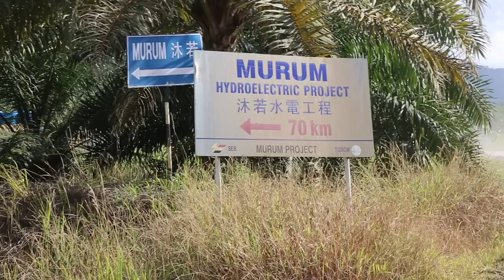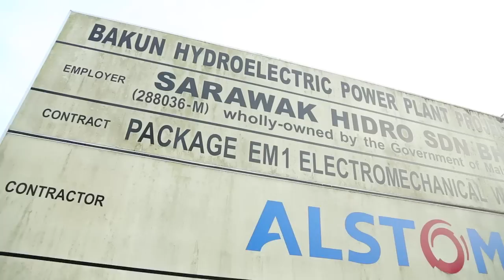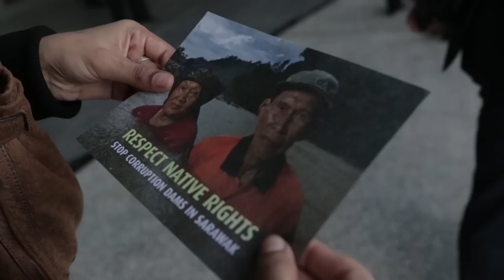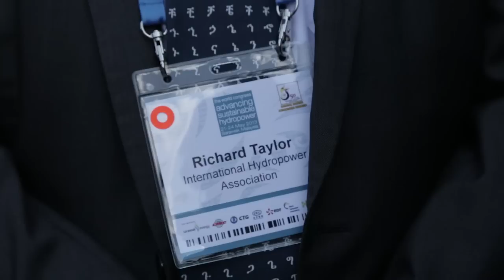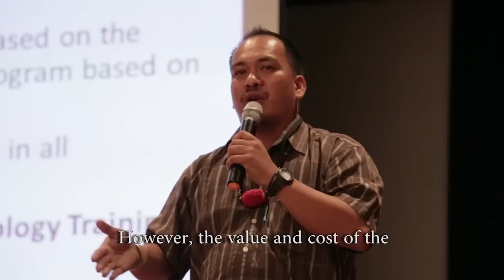Save Sarawak. Stop the Dams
The indigenous peoples of Sarawak, a Malaysian state on the island of Borneo, have been struggling to defend their culture, forests and lands against a series of mega-dams. They have been confronting the government as well as local and international companies and the international hydropower lobby group "International Hydropower Association" with the consequences of their corruption and profit driven mega-project. Watch the birth and growth of an inspiring movement for justice and the environment in this documentary by Linus Chung.